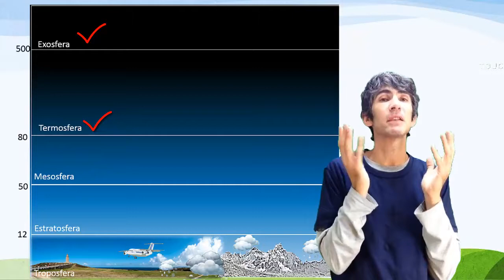2.1.- Capas de la atmósfera